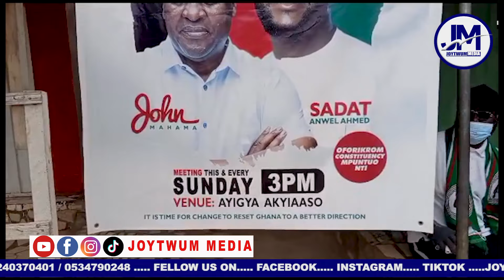NDC OFORIKROM EXPLOSION 💥 YOU CAN'T BELIEVE IT 🏃🏃🏃 WATCH